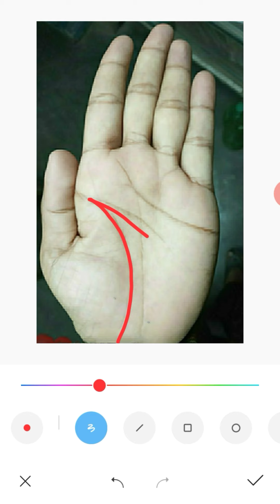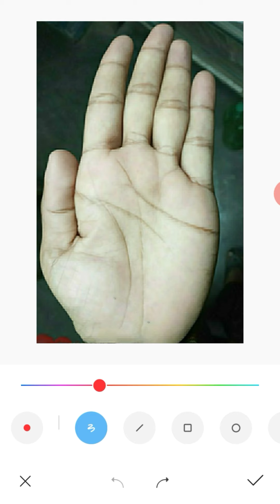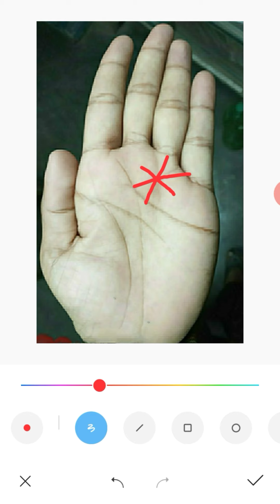হাতে কোন ধরনের রেখা থাকলে ধনী হওয়া সম্ভব | Lucky Sign Star Palmistry | Palm reading in Bengali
হাতে কোন ধরনের রেখা থাকলে ধনী হওয়া সম্ভব | Lucky Sign  Star Palmistry | Palm reading Bengali

☀️ভিডিও টি  ভালো লাগলে লাইক   আর কমেন্ট করবেন ।

 ☀️  অবশ্যই ভিডিওটি  বন্ধুদের কাছে শেয়ার করুন |